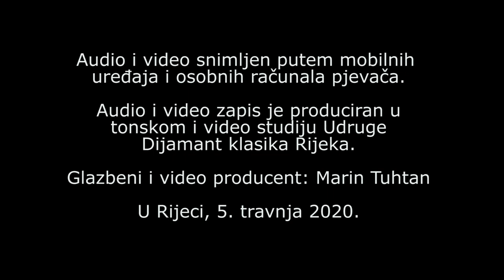Ivan Matetić Ronjgov: Bela nedeja, Mješoviti zbor srednje glazbene škole, dir: Doris Kovačić,prof.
Mješoviti zbor SGŠ naše škole pod vodstvom prof. Doris Kovačić snimio je skladbu "Bela nedeja" Ivana Matetića Ronjgova kao dar školi za njen 200. rođendan!! 🎂
Uživajte u pjesmi naših srednjoškolaca!!
Pratite nas za više info!